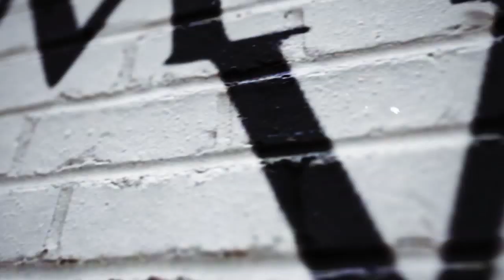Az Én pénzem, az Én sikerem: Kulcsár Tibor - S04E02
A hanghibáért elnézést kérek, az én mikrofonom sajnos valamiért nem működött :(

Az idei évtől kezdve havonta egyszer egy meghívott előadótól hallhattok hasznos tanácsokat és tippeket azzal kapcsolatban, hogy hogyan érték el üzleti sikereiket, hogyan építették fel a vállalkozásukat, és hogy hogyan állnak a pénzhez. Az első videóban Kulcsár Tibortól, a Kulcs-soft  ügyvezető tulajdonosától, a magyar Ferrari Club elnökétől hallhattok zseniális gondolatokat.

Ha tetszett a videó dobj egy likeot, és kövess más platformokon is.